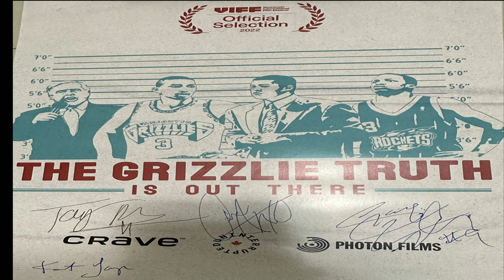The Grizzlie Truth VIFF event Vancouver 2022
What really happened to the Vancouver Grizzlies? New film explores city's short-lived NBA franchise. This is a VIFF Event showcasing the film and some of the actors, NBA players and director talking about there experience with the Vancouver Grizzlies.
Location: Georgia St and Hamilton St Vancouver BC, Canada